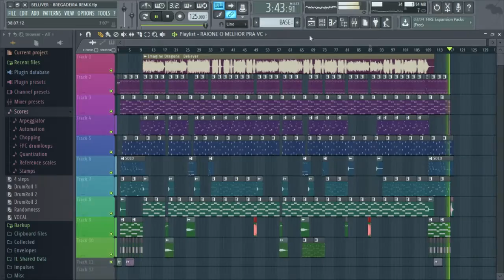Imagine Dragons - Believer - BREGADEIRA REMIX - (RAIONE EXCLUSIVIDADES)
Se você não quer ver o seu trabalho neste vídeo, favor entrar em contato em vez de denunciá-lo, o mesmo sera removido imediatamente!